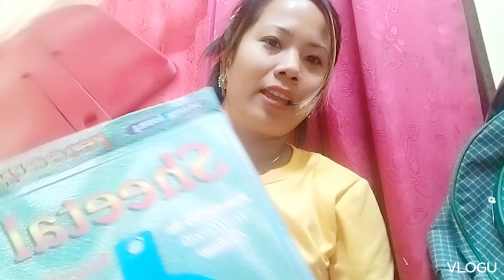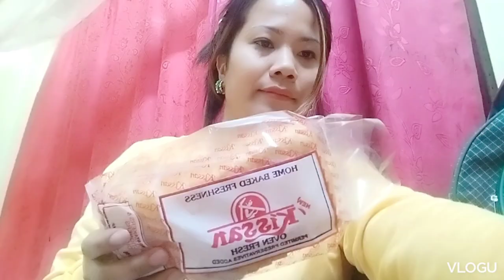Hor ni nokgo tong fru ni😘 Ful flower vlog